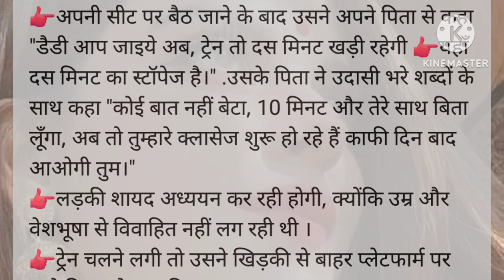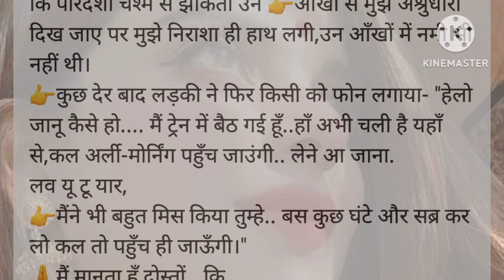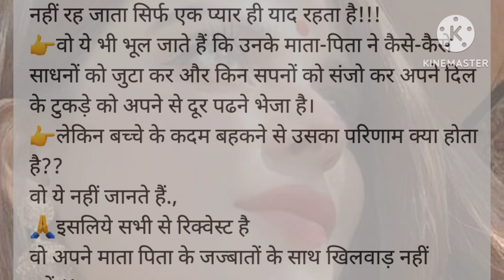आज के लड़कियों का हाल इस तरह Hindi Stories moral stories